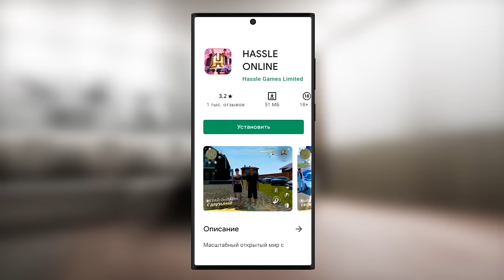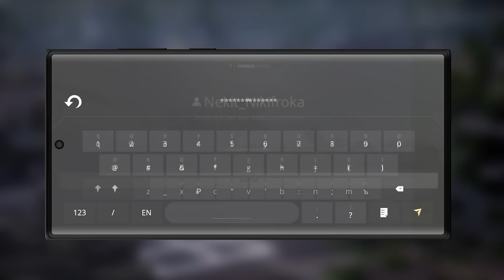ТЕСТ-ДРАЙВ ПО ГРЯЗИ! КВАДРОЦИКЛЫ НА БЕЗДОРОЖЬЕ ПРОТИВ БУЙВОЛСОНА 🌴 РАДМИР КРМП РАЙЛЮХА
❤️ МОЙ НИК В ИГРЕ: Railyha_Pantileev

Привет, фанаты RADMIR RP! 😎 Гоняем по бездорожью на крутых квадроциклах! 💨 Устроили жесткий тест-драйв с Буйволсоном! 💪 Кто же победит в этой гонке по грязи? 👍